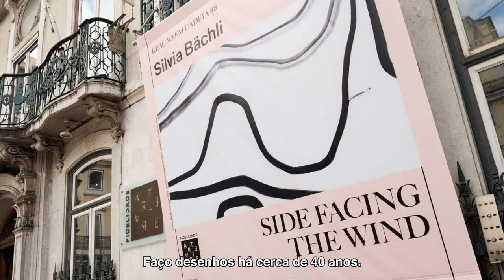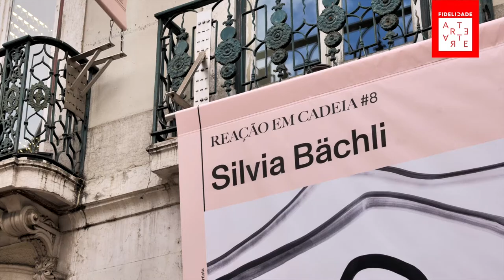Fidelidade Arte | Artista | Silvia Bächli